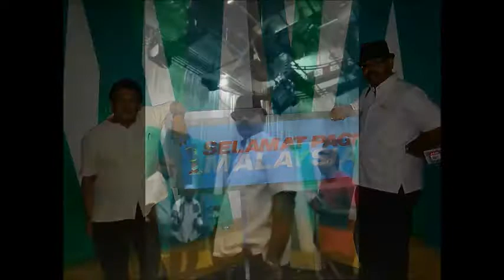IOBA @ RTM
IOBA SANTAI